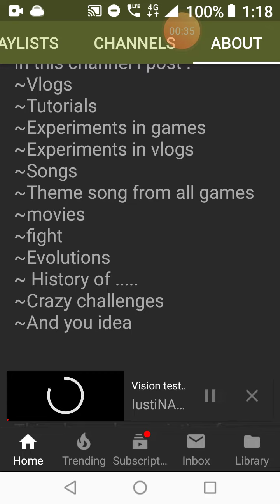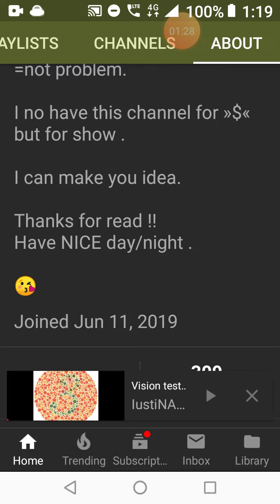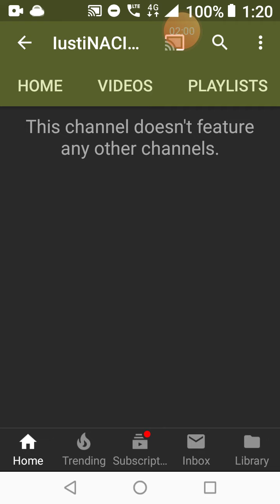Subscribe to lustiNACIOS _2